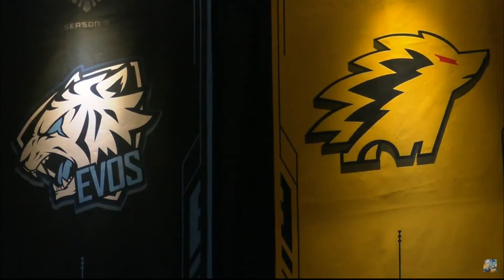MENEGANGKAN !!! ONIC vs EVOS WANN pick GRANGER - Match 3 MPL Indonesia Season 5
Selamat datang di Channel mobalogi mobile legends bang bang
Terimakasih

Video berisi tentang tutorial, game play, dan informasi terkait mobile legends bang bang

lihat video ini agar skill anda meningkat seperti pro player

Lihat beberapa informasi mengenai mobile legends seperti item, build, cara bermain, update

Game Mobile Legends Bang Bang merupakan permainan MOBA yang dirancang untuk smartphone. Dimana kedua tim lawan berjuang untuk mencapai dan menghancurkan turet musuh sambil mempertahankan turet mereka sendiri untuk memenagkan pertandingan, ada 3 jalur dalam mobile legend. Ada banyak sekali hero dimobile legend ini seperti leomord, popol and kupa, claude, granger, harith, Rafaela, nana, kagura, fanny, karrie, Aldous dan lain lain.
Silahkan download game ini pada link berikut